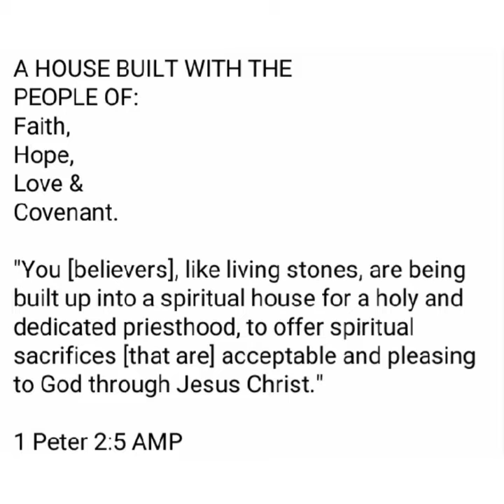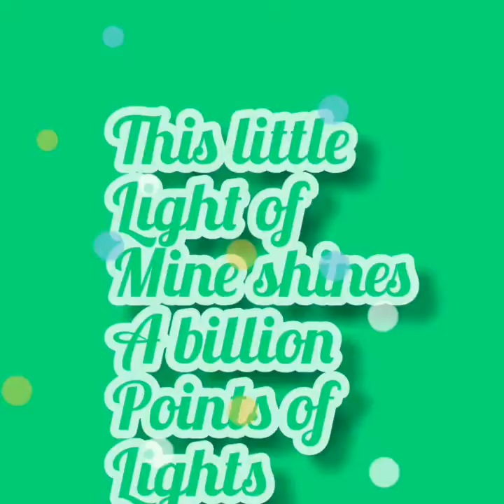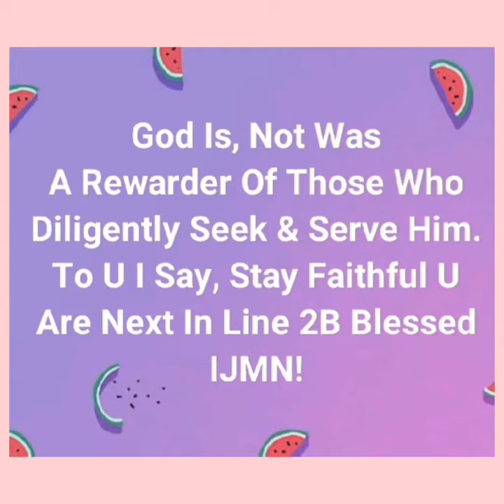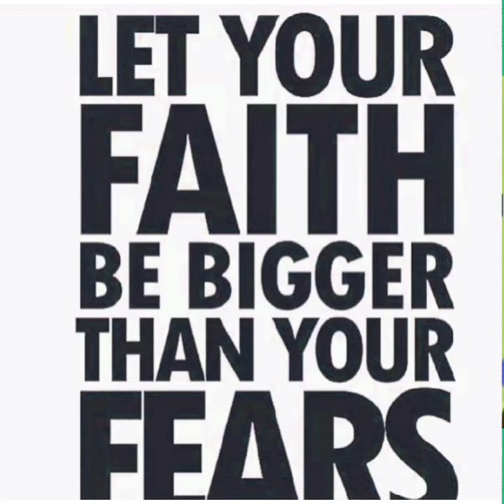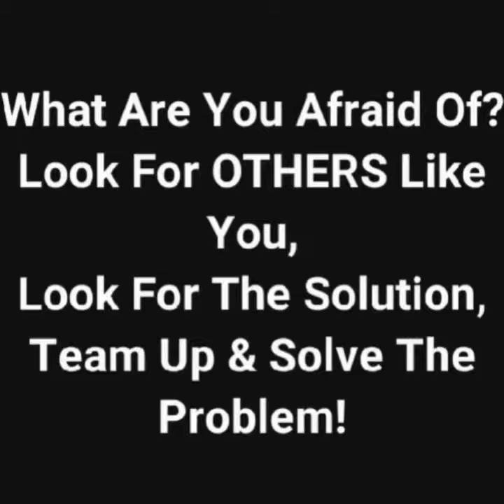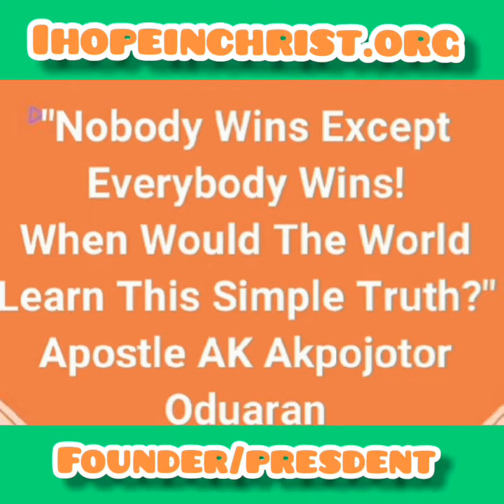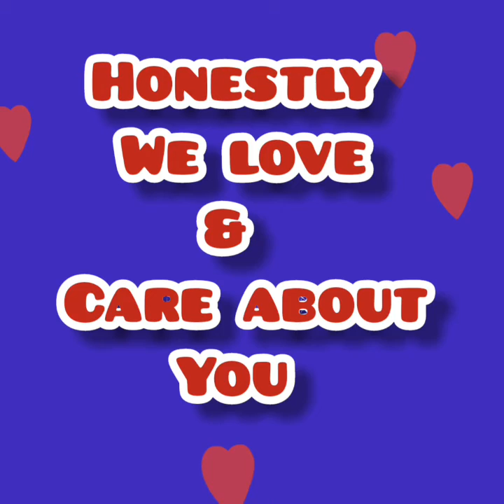I HOPE IN CHRIST (B.P.L TEAM )